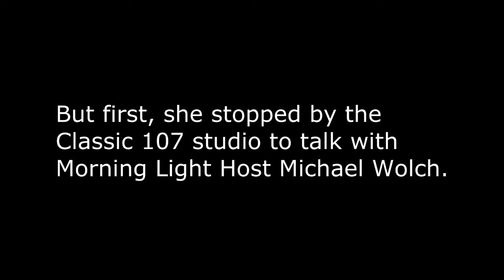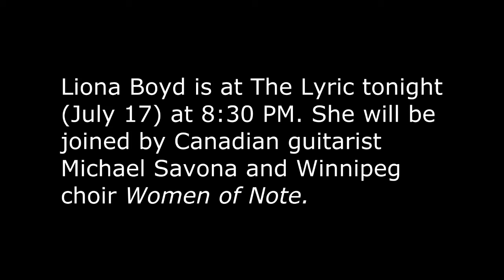Classical Guitarist Liona Boyd on Classic 107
Out at Assiniboine Park tonight (Fri July 17), the legendary Liona Boyd is performing at The Lyric. The First Lady of the Guitar is five time Juno award winner and has introduced millions around the world to the art of classical guitar. She stopped by Winnipeg's Classic 107 to tall with Morning Light host Michael Wolch.